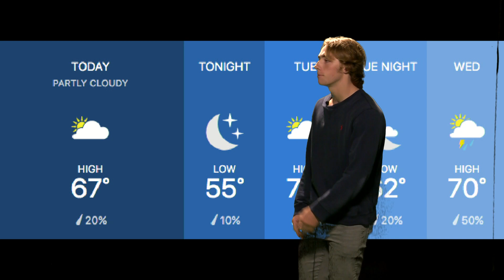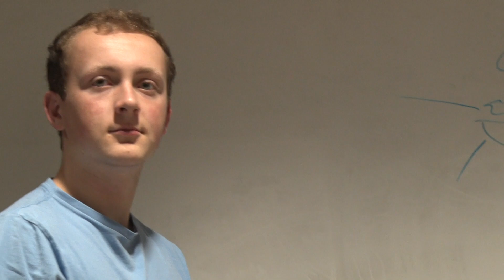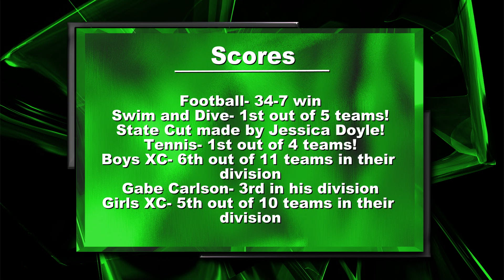AM FX 9-23-19